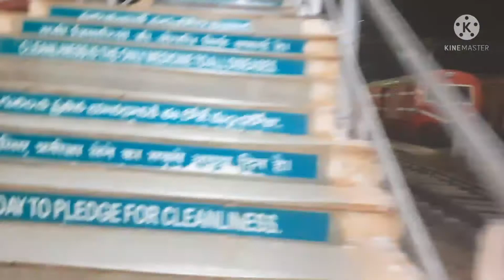Palasa Railway //Station 🚉 Palasa//Station#beautiful#Palasa Railway Station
Palasa Railway 🛤 Station Parlakhamundi Andra Pradesh Orissa
Palasa railway station Andhra Pradesh Indian Railways Video in 4k ultra HD

PalasaPalasa stationrailway stationAndhra PradeshPalasa railway stationIndian Railways PSATrainRailExpressIndian Railways station Platforms Division Khurda Road East Coast RailwayKhurda road to Vishkapatham section Line
PSAPalasa railway station India in 4k ultra HD

PSA Palasa 4k ultra HD Andhra Pradesh railway stationSrikakulamPalasa station Palasa railway stationrailway station Indian Rail

Palasa Railway stationAndhra Pradesh

Palasa railway station

palasa railway station on board arrival & departure 18526 vskp-bam intercity express

YouCut
Palasa Railway Station Full

Palasarailwaystation PalasarailwaystationVideo PalasaSrikakulamandrapradesh VisakhapalasabhubaneswarhowrahTrains PalasaGunpurRails